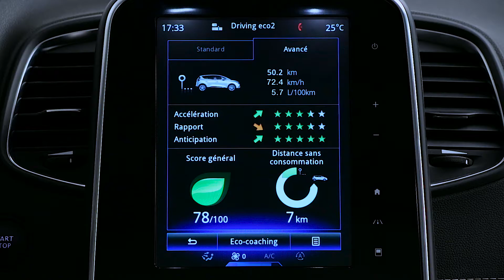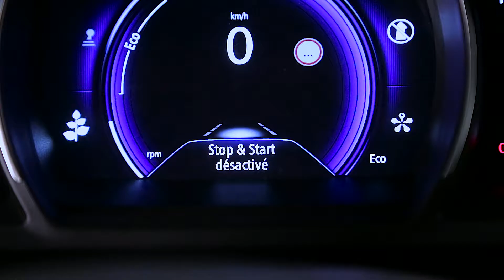MOTORES Y CAJAS DE VELOCIDADES : MODO ECO Y SISTEMA STOP & START